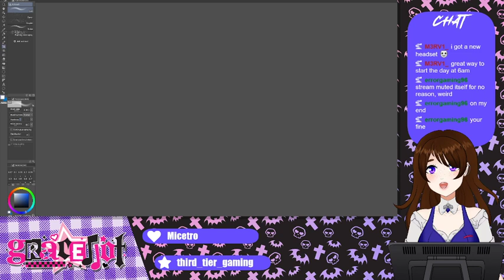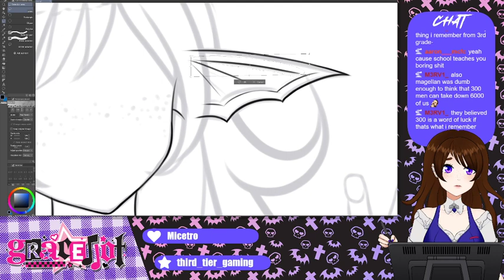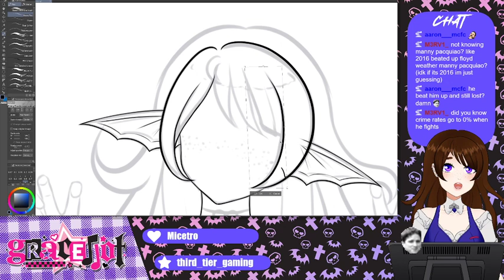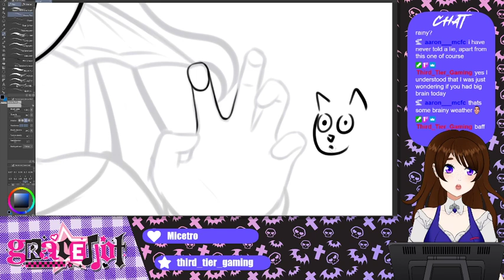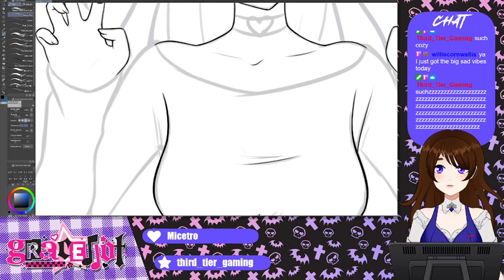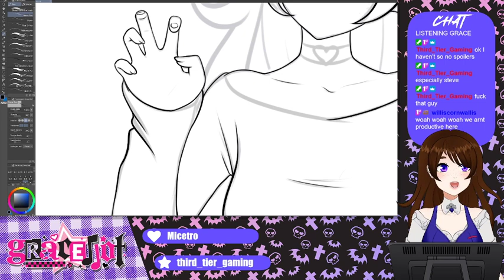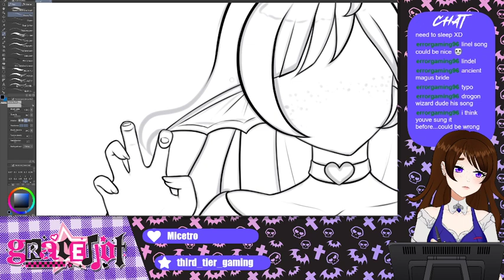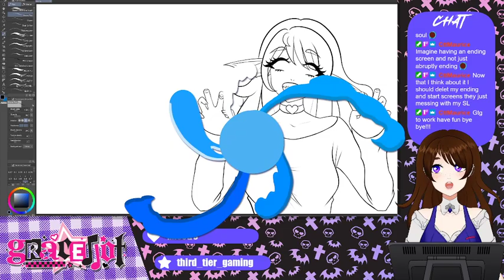🎵 Art🎵 (10/13/2021 VOD)